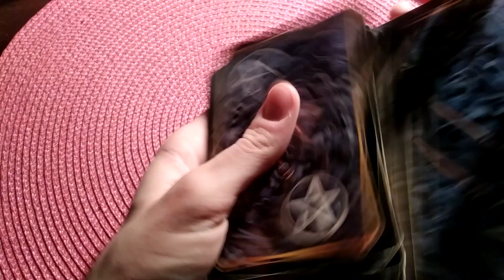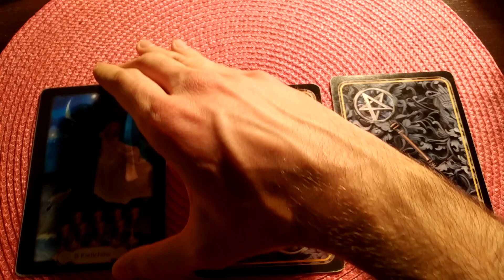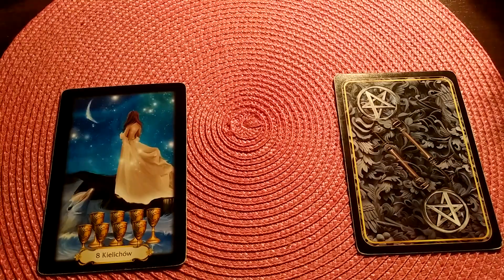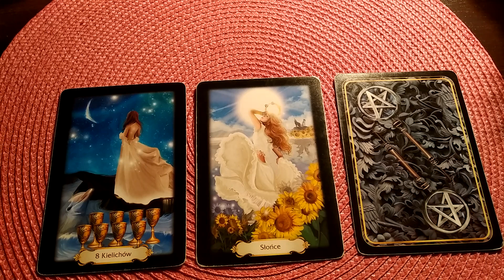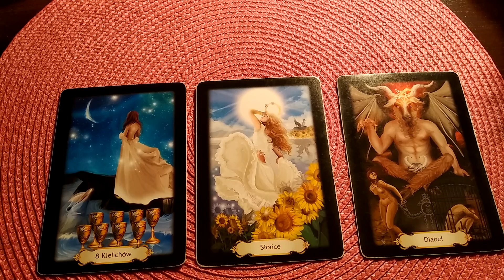BYK - horoskop na STYCZEŃ 2023! - Odejście od tego co stare i niepotrzebne!